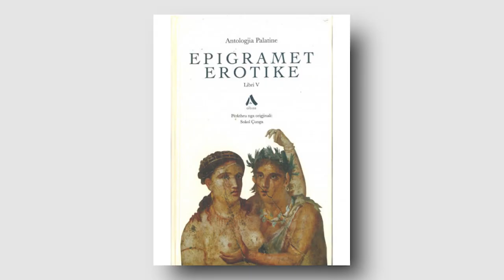Disa vargje për ditën e të dashuruarve....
Poezia është shprehja më e bukur e dashurisë, ndaj sot autorja Rita Petro dhe përkthyesi Sokol Cunga kanë përzgjedhur për të ndarë disa nga vargje më të bukura dedikuar dashurisë.